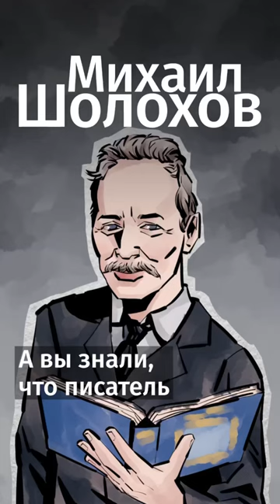А вы знали, что Шолохов закрутил роман с женой наркома?